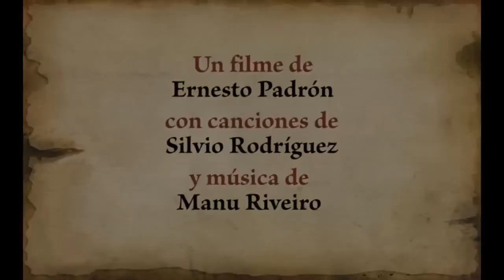Trailer del film MEÑIQUE